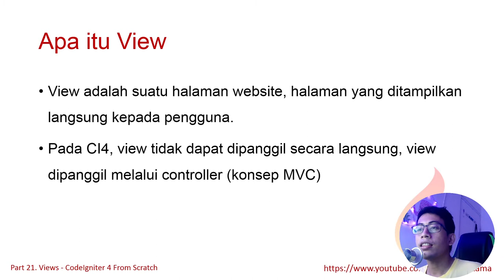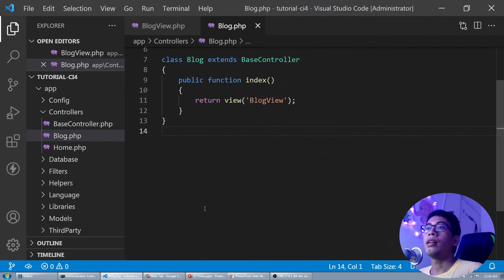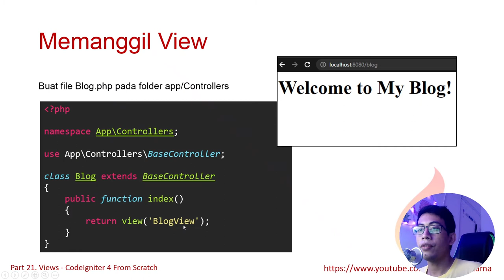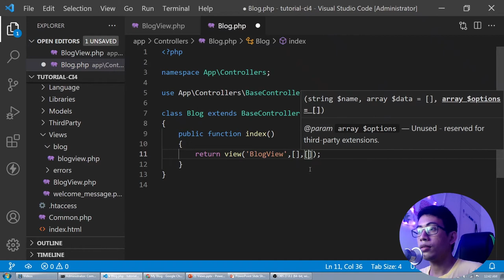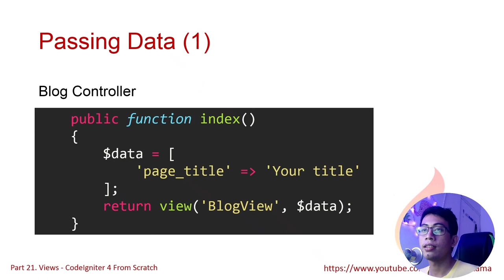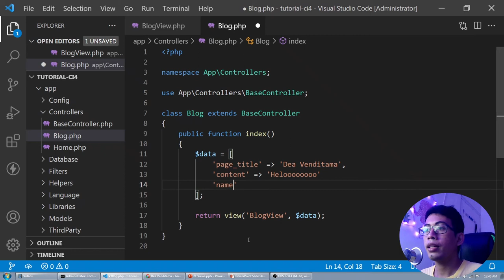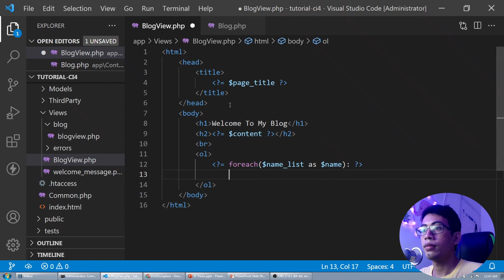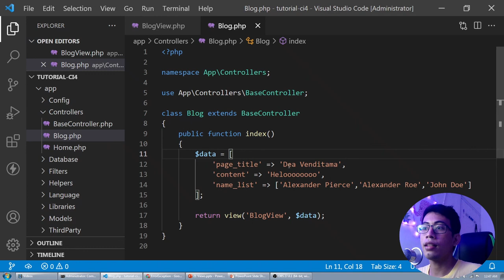#21 Views - CodeIgniter 4 From Scratch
00:00 Intro
00:25 Apa itu View
01:00 Praktek Membuat View
03:50 Caching Views
05:59 Passing Data dari Controller ke View

Semoga Bermanfaat,